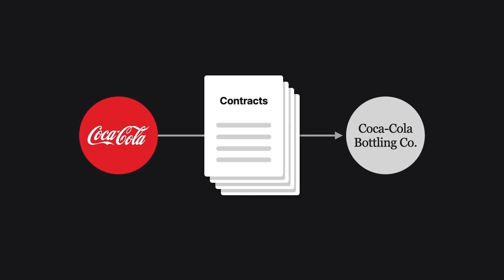Coca-Cola Bottling Co. v. Coca-Cola Co. Case Brief Summary | Law Case Explained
Coca-Cola Bottling Co. v. Coca-Cola Co., 110 F.R.D. 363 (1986)

Coca-Cola, or Coke, is well-known for protecting its secret formula and famously keeps its recipe locked in a vault. In Coca-Cola Bottling Company versus Coca-Cola, we’ll see whether a court could enter a default judgment against Coke after it refused to reveal its secret formula during discovery.

Coke had contracts with multiple bottling companies, known as bottlers. Under the contracts, Coke would sell its syrups to bottlers, and then the bottlers would create Coke products.

In 1983, the bottlers sued Coke, claiming that Coke was obligated to sell Diet Coke syrups to the bottlers under the bottlers’ existing contracts. In 1985, the bottlers filed a motion to compel Coke to produce its formulas for multiple drinks, including regular Coke and Diet Coke. The court granted the bottlers’ motion, subject to a protective order, so that the court could determine whether the formula for Diet Coke was included in the range of formulas in the existing contracts.

Coke refused to comply with the order, citing an overriding commercial importance in keeping its formulas secret. Coke acknowledged that it would be sanctioned for not complying with the order.

In response, the bottlers requested that the court enter a default judgment in favor of the bottlers under Rule 37(b) of the Federal Rules of Civil Procedure, or FRCP. The bottlers also moved to have the court award the bottlers’ costs and attorney’s fees. Coke argued that the proper sanction should be a limited preclusion order and that the court shouldn’t have awarded costs and attorney’s fees.

Want more details on this case? Get the rule of law, issues, holding and reasonings, and more case facts

Have Questions about this Case? Submit your questions and get answers from a real attorney